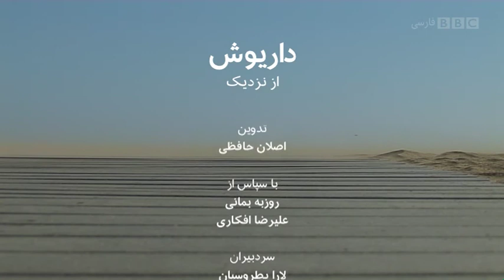Dariush: BBC Interview (Az Nazdik) Part 3/3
Part 3 of 3 - BBC's Aslan Hafezi spent an evening with Dariush for an exclusive interview discussing his daily life and highly anticipated album "Donyaye In Roozaye Man". Featured in BBC Persian TV program, "Az Nazdik".